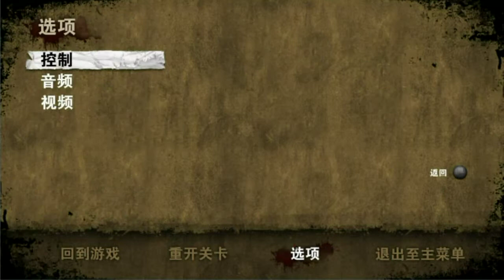GINJI嘅遊戲時間:行屍 生存本能 第一集 第二節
以下節目部分內容涉及 暴力 及 不雅用語 敬請留意